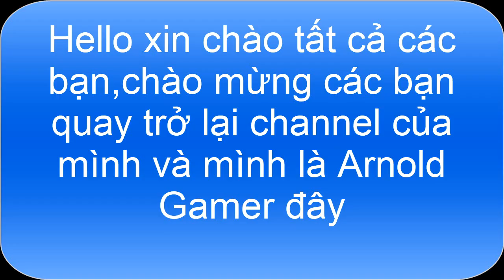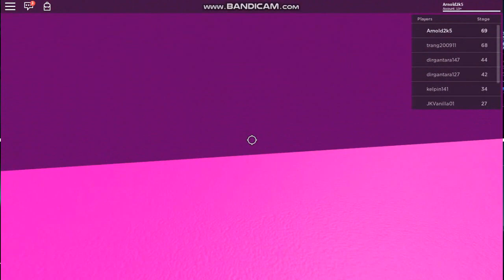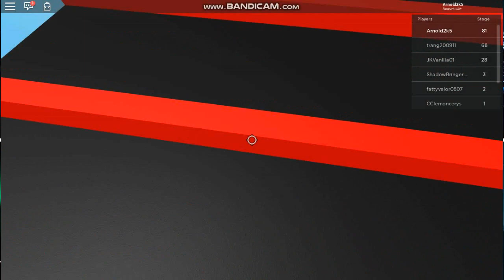[ROBLOX] thử thách vượt Stage 100 minigame parkour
Các bạn nhớ like và chia sẻ video mình nhé,và sub kênh ủng hộ mình nhé tốt hơn click vào chuông nếu có video mới thì nó sẽ thông báo video cho các bạn
Nhạc:NCS(Ko lời)
Intro nhạc:Alone - Alan Walker